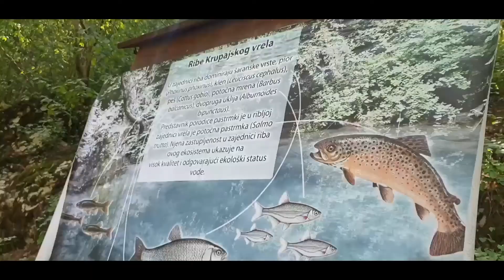AMAZING WATERFALL VISIT AND PICNIC | KRUPAJSKO VRELO | VLOG #3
This weeks adventure took us to one of the many waterfalls in Serbia.

Special Thanks to our Close family the Winner of the fishing competition Stefan😁😁 and the Beautiful Mileva ❤❤for allowing us to feature them too on our video.

For now enjoy this video, and see you again after 7 days.

 Hvala | Asante | Thank you |